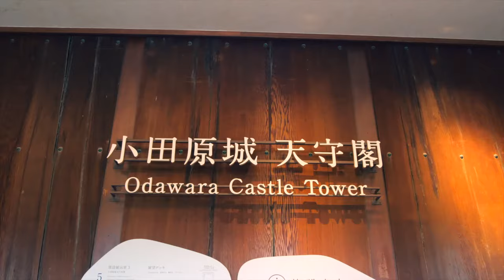Explore Japanese Castle and Ninja Culture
We welcome you to the grounds of Odawara Castle in Japan for the "Ninja Experience." This experience lets you meet and learn from a ninja scholar and historian and take a tour of the Odawara Castle grounds. Learn about the history of Odawara Castle and the ninja that served here. Learn the traditional techniques that the ninja used hundreds of years ago. We will share the history of the castle and the ninja.